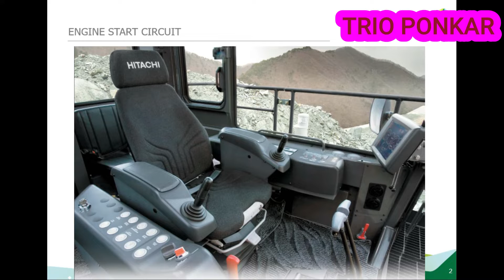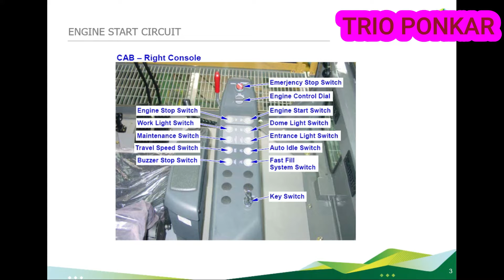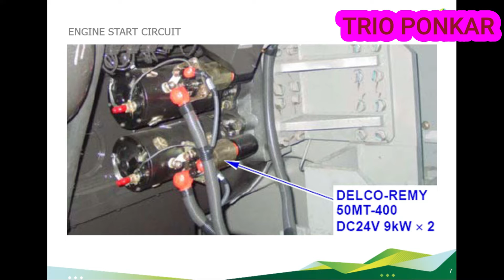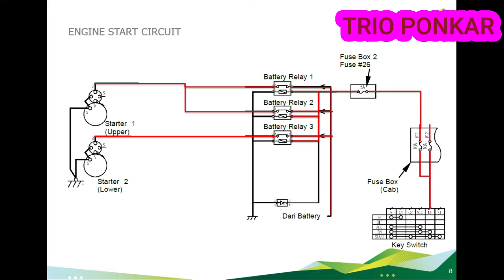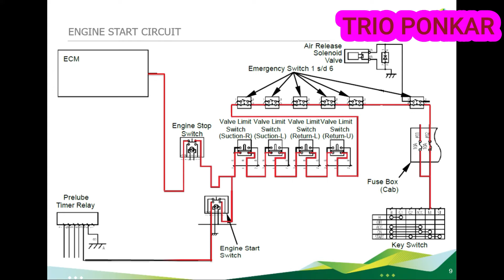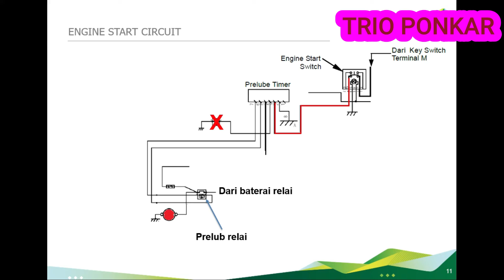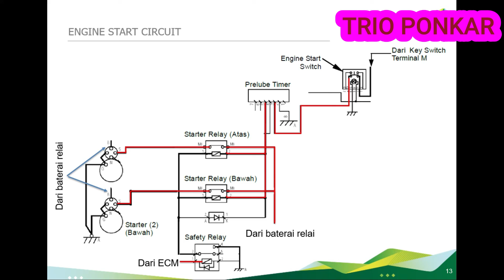Engine start circuit l Excavator l Hitachi l EX 3600-6